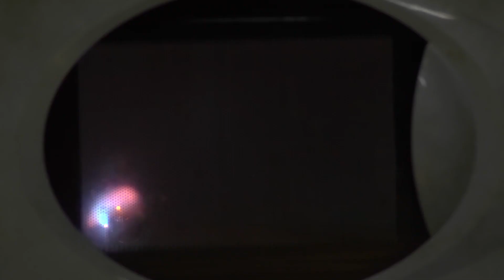ADO - The Ultra - OFFICIAL VIDEO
ADO - "The Ultra"
(Blood Music)
2011

OFFICIAL VIDEO:

Directed by Ian Forbes and Rose Hendry

CREW:

Director / DoP: IAN FORBES
Director / Production Designer: ROSE HENDRY
Assistant Director: MATT CAMERON
Focus Puller: ALAN MCILRATH
2nd Camera Assistant / Grip: JEPPE NIELSEN
Gaffer: ROBBIE GRAY
Art Director: SEAN CHRISTIE
Carpenter: EUAN TAYLOR
Art department: CHARLENE RITCHIE
Art department: ALEX CASSUN
Stylist: JERRY COOK
Make-up artist: JILL SIME
Hair Stylist: MICHAEL JOHNSTON
Catering: SHEENA BELL
Stills photography: BRYNDIS BLACKADDER
Colourist: MATT CAMERON

CAST:

Robot: HOLLY MAXWELL PRINGLE
Genie: CHARLES DONNELLY

Ben Bainbridge, Sheena Bell,  Susan Bell Forbes, Ronnie Forbes, Nicky Graham, Michael Heilbronn, Joanna Helfer, Alec Hendry, Calum Hendry, Ben Mullen, Tayside Recyclers and Peter Richardson.

Copyright Ado, Blood Music, Ian Forbes and Rose Hendry 2011